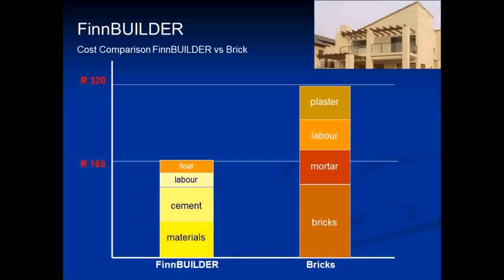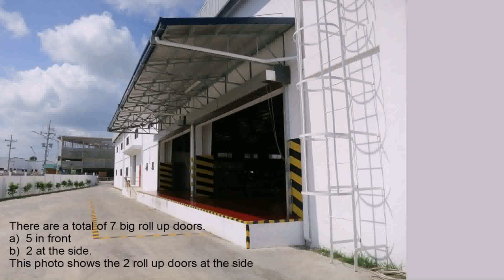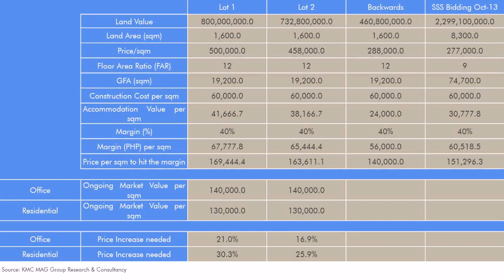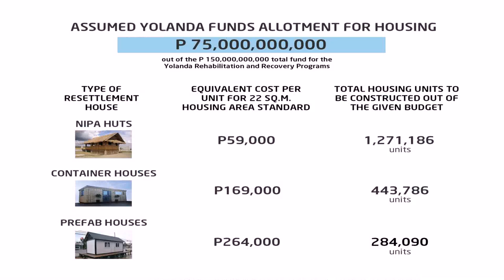Cost Of House Construction In The Philippines Per Square Meter (see description) (see description)